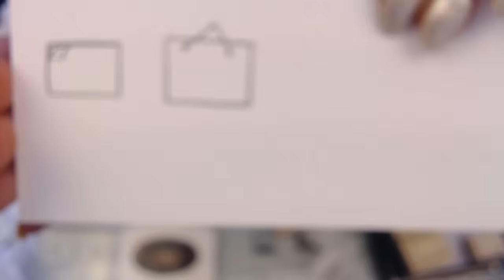TEST des nouveaux tampons actions + carte